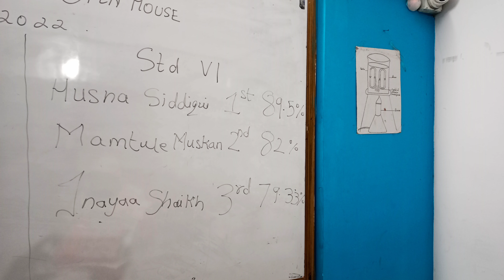prank with inayaa||Fail ho gai prank|| prank comedy 😱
prank with inayaa Fail ho gai ,today was her ope house she got 3rd rank